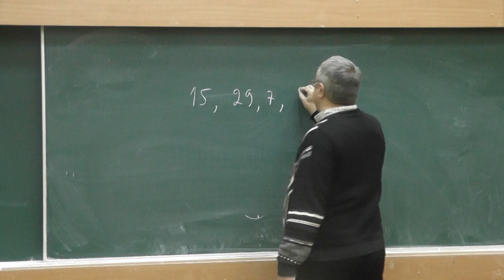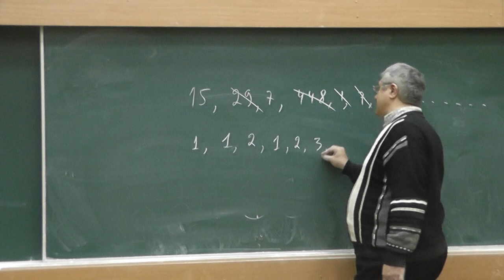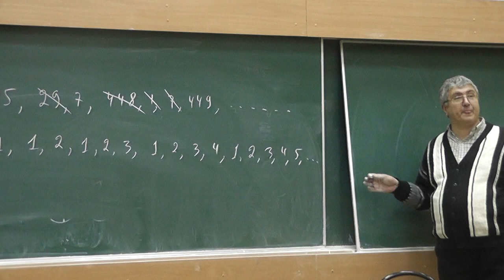45 Последовательность и подпоследовательности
Последовательность, подпоследовательностями которой являются все возможные последовательности натуральных чисел. Последовательность — это отображение, областью определения которого является множество натуральных чисел.